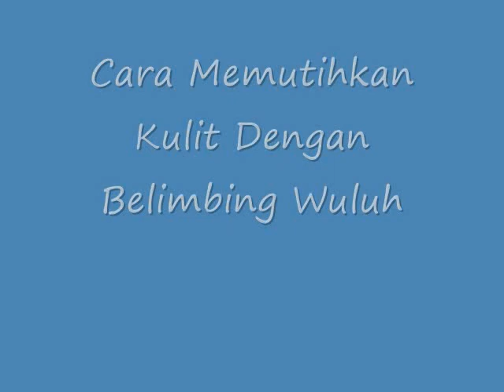LUAR BIASA!! Inilah Cara Memutihkan Kulit Dengan Belimbing Wuluh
Cara Memutihkan Kulit Dengan Belimbing Wuluh